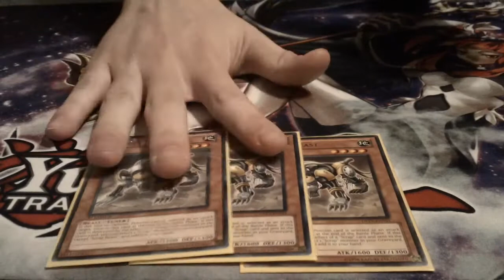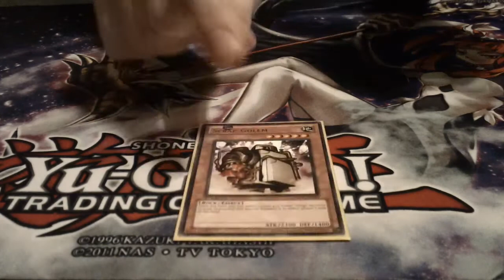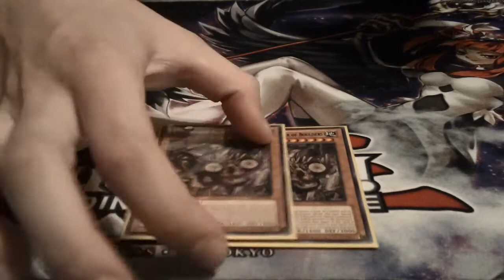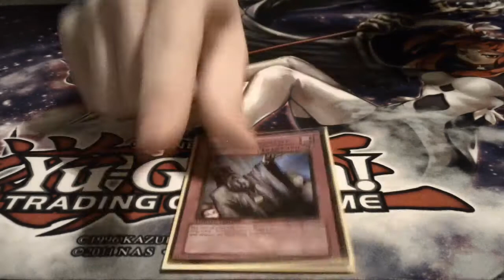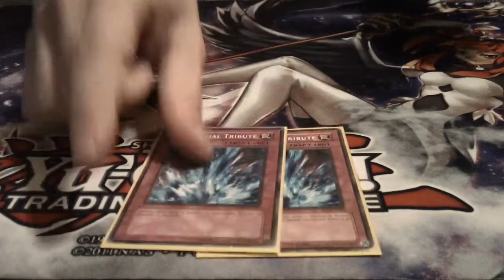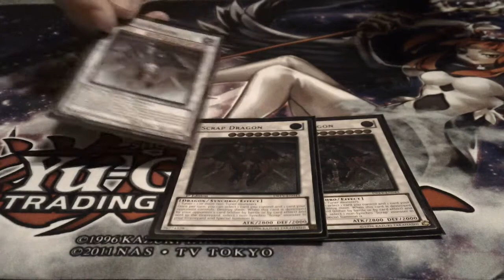Scrap Deck Profile August 2013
Hey guys!
heres the scrap deck i played for yugioh day.